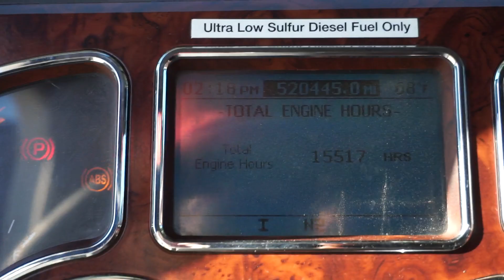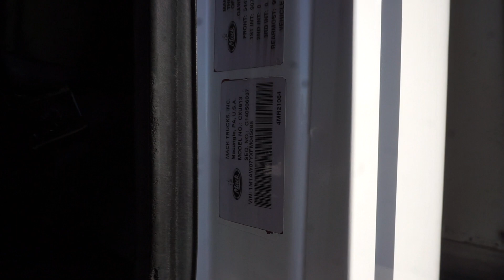2015 MACK TANDEM AXLE DUMP TRUCK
2015 MACK TANDEM AXLE DUMP TRUCK
stock# 1DP-FMA2IP1